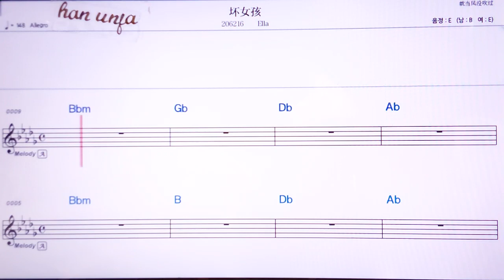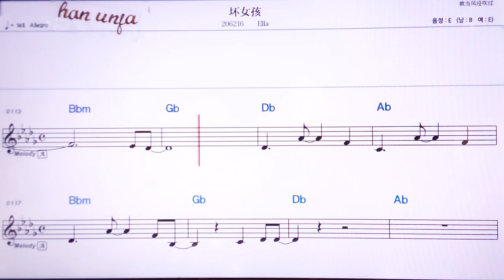💖화이뉘하이/Ella 👍MR,노래방, 악보, 코드,Karaoke With Sheet Music